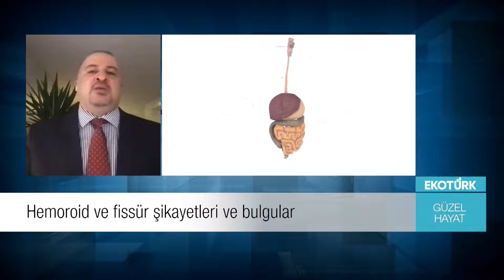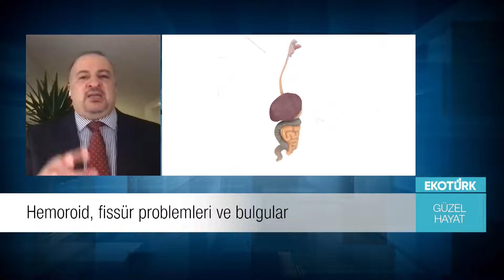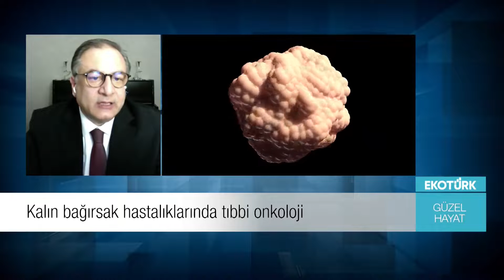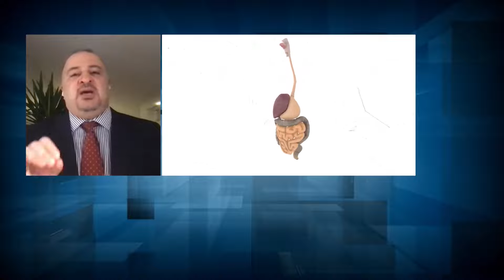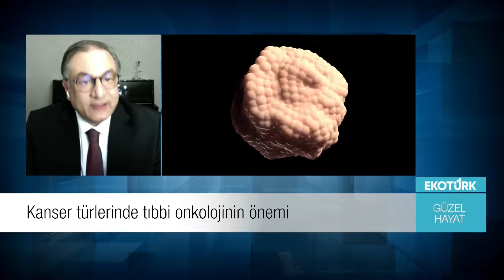KALIN BAĞIRSAK VE BOŞALTIM YOLU HASTALIKLARI